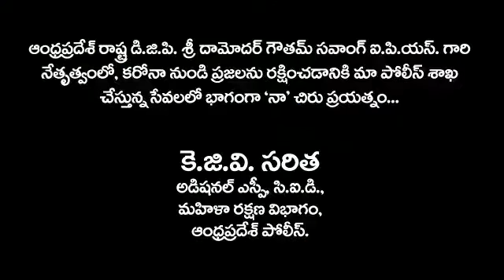Addl SP saritha song - AP Awareness song sung by Addl SP Saritha madam -AP Police Hq